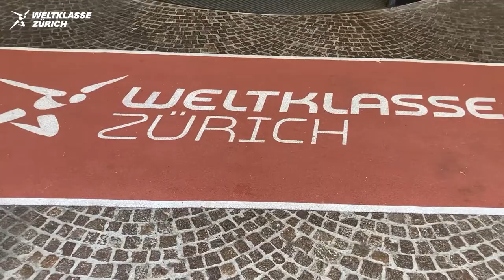Faces of Weltklasse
Ein Blick hinter die Kulissen, begleitet von den Volunteers 💪🏼
Hinter Weltklasse Zürich stecken eine Menge Gesichter die täglich Großartiges leisten, damit Weltklasse Zürich auch Weltklasse bleibt.
Kurz vor dem grossen Wanda Diamond League Final vermehrt sich die Anzahl Mitarbeiter:innen um ein Vielfaches.